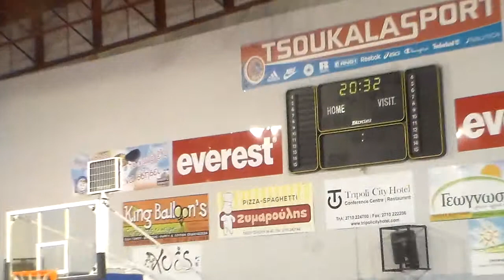Πάνας Κανδήλας-ΑΣ Τριφυλίας 52-43 (3)